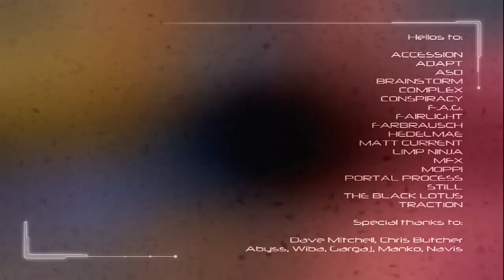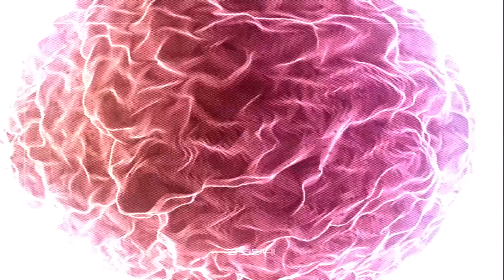sts06 microdots by synesthetics HQ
This demo came 2nd in assembly 2007 democompetition with 3120 points. files - parties - 2007 - assembly - democompo.
The galloping sound is a feature =)